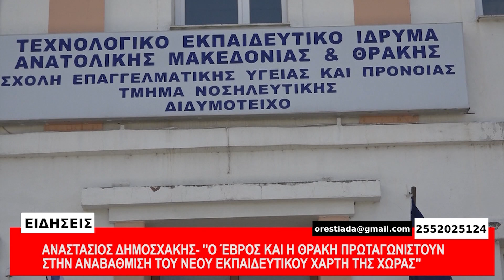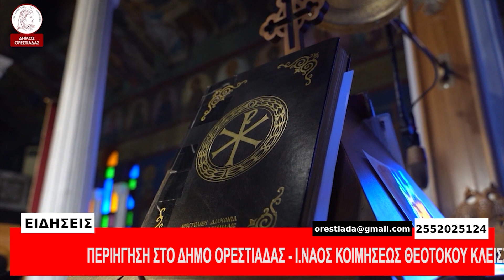ΚΕΝΤΡΙΚΟ ΔΕΛΤΙΟ 9-3-2024